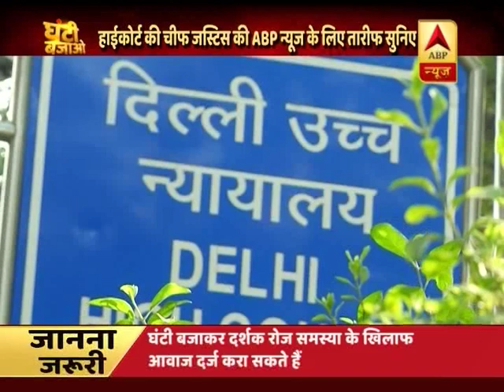घंटी बजाओ: दिल्ली में कूड़े और गंदगी का सच दिखाने के लिए दिल्ली हाईकोर्ट ने ABP न्यूज की तारीफ की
घंटी बजाओ फॉलोअप: दिल्ली में कूड़े और गंदगी का सच दिखाने के लिए दिल्ली हाईकोर्ट ने ABP न्यूज की तारीफ की